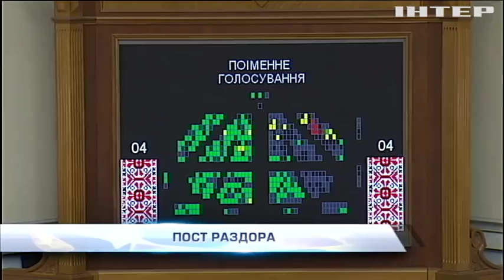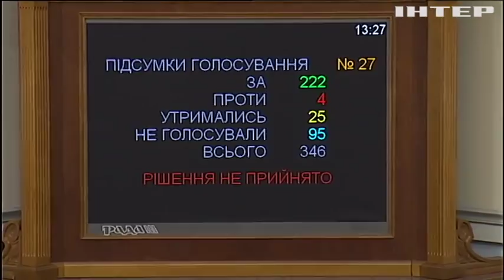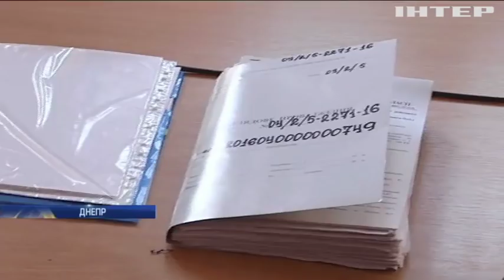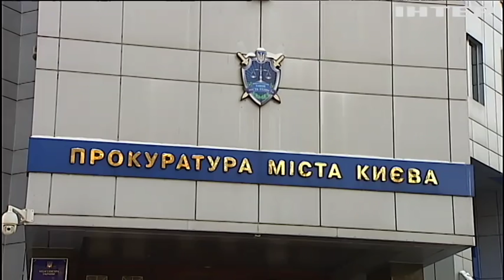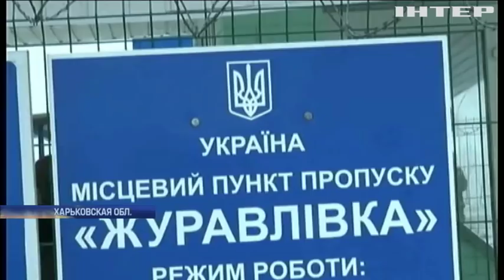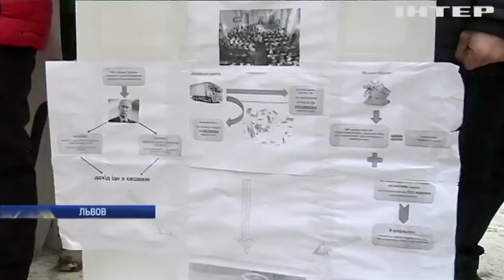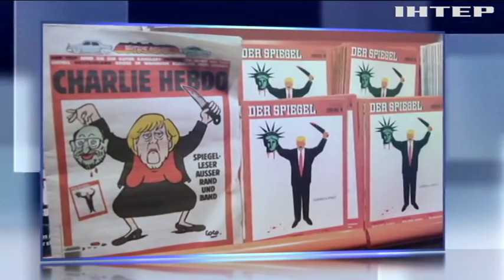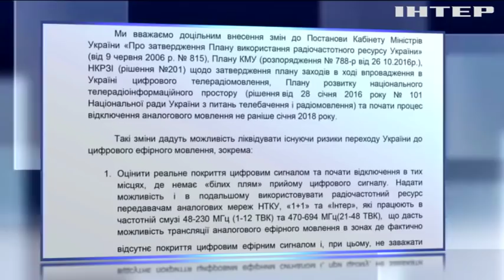Подробности, выпуск за 09 февраля 2017 года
Наших бьют! Почему не поладили депутаты из фракции БПП? И за что пострадал пиджак Сергея Лещенко? Парламент в деле.
Настенная живопись. Чем закончится история самовыразившегося у немецкого посольства нардепа Горчаренко?
Почем стена? Доннальд Трамп бьет рекорды по выполнению предвыборных обещаний. Кто заплатит за их реализацию?